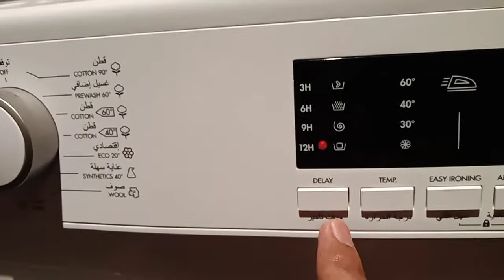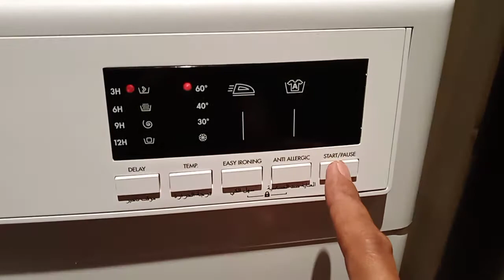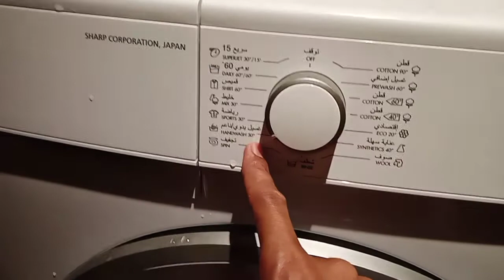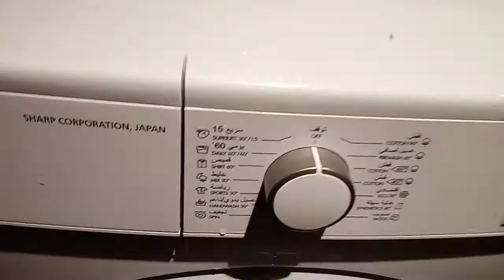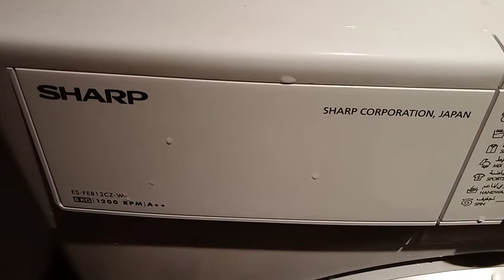How to operate the automatic washing machine SHARP